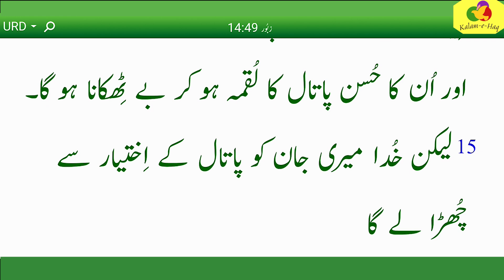Zaboor 49 | Psalm 49 | Hindi bible | The Folly of Wealth | bible reading audio in Urdu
About this Video:

Psalms | Roman Urdu bible | زبور کی کتاب | Zaboor ki Kitab | مزامیر | Urdu Bible Audio | Daud Ke Zaboor
Topic:  داؤُد کا مِکتام۔۔ \ A Prayer of David \ dhan par bharosa karana moorkhata hai \ دَولت پر بھروسا کرنا حماقت ہے \ Trusting in wealth is folly \ धन पर भरोसा करना मूर्खता है \ The Folly of Wealth
Chapter: 49 \ Psalm 49 \ Zaboor 49